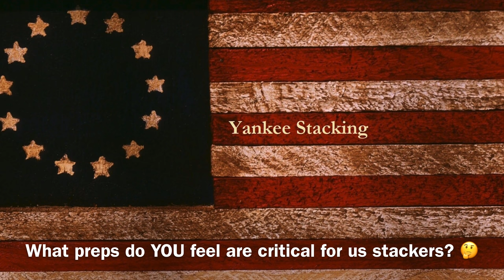Top 7 Preps...for Silver and Gold Stackers (And Precious Metals are #7!)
Top 7 Preps for Silver and Gold Stackers.  And Precious Metals are #7!  I'm not only passionate about stacking silver and gold, but also about personal preparedness.  Prepping with more than just silver and gold is critical!  I'm not a doomsday prepper, or a "professional" prepper, but I'm a practical prepper.  I focus most on the basics and build on those preps.  Stacking silver and gold is an obvious prep, but not the most important one.  In fact, many in the prepper community neglect silver and gold and do not think of monetary or fiscal preps.  However, those in the stacking community need to prepare with the following preps:  Sustenance (food & water), Property (shelter/land), Personal Protection, Health, Skills, Mindset.

👌 Mailing Address:
     ▶︎ Yankee Stacking

Topics discussed: preps, silver, gold, silver stackers, precious metals, stacking silver, personal preparedness, prepping, prepper, doomsday prepper, practical prepper, monetary crisis, sustenance, food, water, shelter, land,  personal protection, health, skills, mindset, fiat currency, economy, wealth, stacking silver, bullion, silver bullion, silver stacking, silver coins, inflation, hyperinflation, shtf, economic collapse, stagflation, depression, financial collapse